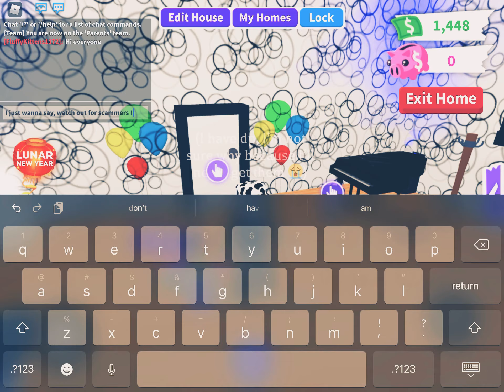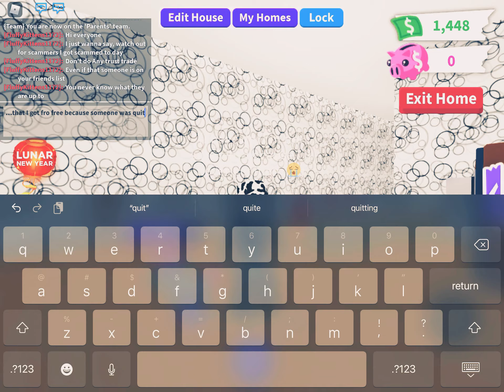Stay away from scammers!(READ DESC)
Hi doggos. Today my bat dragon was scammed. I got it today and lost it today. Unfortunately I forgot the scammers username. I didn’t screenshot it because my storage was full. Please dont get scammed.
If you have any questions for me just send a friend request to Fluffykittens1172
It was actually my friend who quit. (I forgot to say that in the video)